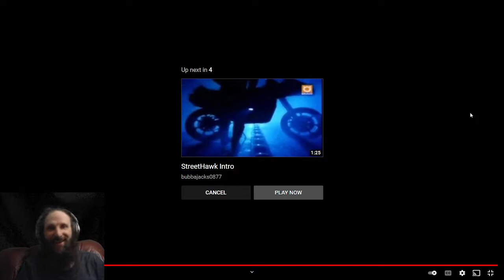Baldur's Gate Enhanced Edition (Siege of Dragonspear) Part 14 (Switch)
Part 14. So, I told myself this year I was going to play some games that are outside of my comfort zone. I  have never really gotten into CRPGs, but I have always heard fantastic things about Baldur's Gate. I had tried previously in the past to play this game and felt that it started to slow. So I decided to finally sit down be patient and play the game. The beginning for sure is a slog and I felt that I needed the tutorial to really understand what I was doing. It made it a bit rough, but by the end we had a well learned fighter in Dirky M'Lady. The game starts at a snails pace and since I am new to the Dungeons & Dragons universe and gameplay approach it was a rough go. I slowly adapted and became more comfortable with the game. I still dislike how you can consistently miss attacks when enemies are standing right in front of you. There is so much going on in this game it is extremely intimidating. People were nice enough to explain a lot of what I didn't know, but I still know that I was just scratching the surface. The game is way bigger that I thought and there is an absolutely massive amount of stuff you can do. I spent over 100 hours in the base game and didn't do even close to all of the quests and another 65 or so in the expansion Siege of Dragonspear. The game itself is fun if not very slow paced, which is nice and you can take your time exploring the Sword Coast. Every new area has lots of stuff to discover from quests, recruitable characters, caves and dungeons to explore and enemies to slaughter. I liked the world, I was not so much a fan of Baldur's Gate city proper. The city is too big for its own good and it seemed that I spent just as much time wandering around there and getting lost as I did to the rest of the world. The game was already slow, but when I hit Baldur's Gate progress came to a grinding halt. I had fun with the game and tried to finish every quest I came across, some were fun and some were mindless. I do love world building to an extent and this game is all about explaining things down to the smallest detail. The overall story isn't all that great, but it's a set-up game for the big sequel. The big bad here was silly and just sort of pops up at the end of the game and were supposed to hate him for reasons. It's a bit forced and poorly executed. For as much as this game loves its story they could have done a better job fleshing out the antagonist. There really is too much going on in this game for me to really flesh my feelings out in this small space. What I can say is that the expansion Siege of Dragonspear is way better than the main game. It took a lot of my gripes and improved on them. Fleshed out companions, rather than the silent zombies they were in the main game. And a much more interesting antagonist. It's more linear than the main game, which is fine. There are still a ton of things to do and waste your time on. I don't know that I could call this a classic, but I can certainly see the influential ripples this game has caused since its release in modern RPGs. It's a game that doesn't seem that it has held up all that well over the years. I'm sure that if I had originally played this at release and maybe had a love of D&D I would adore this game. For me it's hard to go back to something like this after experiencing all the modern trappings and quality of life improvements made to RPG games like this over the years. The graphics are fine for being pre-rendered and the music is solid for sure. I played on console and thought that the controls worked about as well as they good for a game like this. To all those that say this game wasn't meant to be played on console they are wrong, it plays just fine on the Switch and I'm sure on other consoles. The one caveat is that the game crashed multiple times just about everyday, and if I was saving or loading it deleted my save, that is an egregious oversight and is something that should be remedied. It ran fine otherwise. It's fine to have a preference, but at the end of the day it doesn't matter how I enjoyed the game just that I played it. And for those that say I am missing out on mods I would argue that is a terrible idea for a first time experience. I'm glad I played this and finally gave it a real chance. It's not great but it was still fun. Enjoy my blind playthrough.